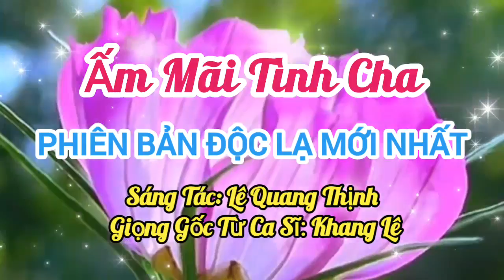ẤM MÃI TÌNH CHA [HÓT TIKTOK] I GỐC CA SĨ KHANG LÊ [ĐỘC LẠ - MƯA NGOÀI HIÊN ĐỔ] I LÊ QUANG THỊNH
Trân trọng giới thiệu ca khúc: Ấm mãi tình cha [ Độc lạ - Hót Toktok - Mưa ngoài hiên đổ...]
Sáng tác: Lê Quang Thịnh
Trình bày: Gốc từ Ca sĩ Khang Lê
Link Youtube của mình: